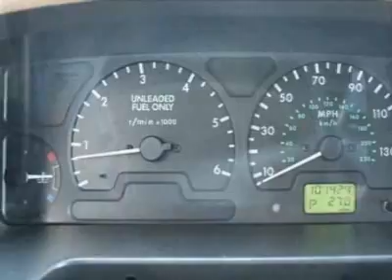2000 Land Rover Discovery SUV